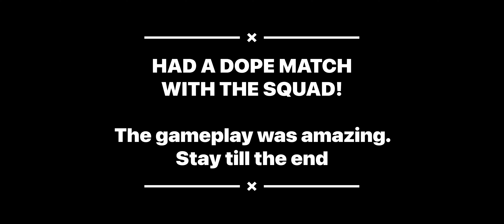APEX LEGENDS MOBILE iPhone 11 Gameplay | kraber is op! 4 Finger Claw Full Gyro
Had an interesting game with 22 squad kills and also used the kraber sniper. Best sniper in the game? You decided.

If you missed these, I advise you check it out.

Set within the immersive Apex Legends™ universe, Apex Legends Mobile is a strategic battle royale shooter game that features Legendary character-based gameplay, best-in-class squad battles, and fast-paced combat that cemented the game's place as one of the top shooters, all in a mobile package.

 4GB RAM
256GB ROM

FOUR FINGER CLAW + GYRO

Headset: Miniso

Editor: VideoLeap